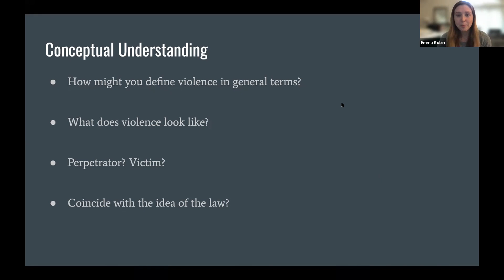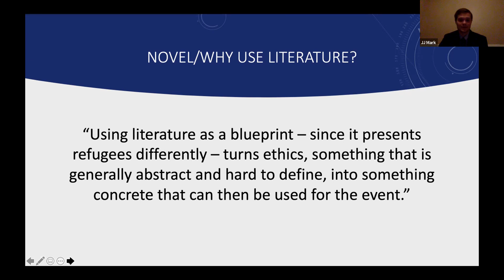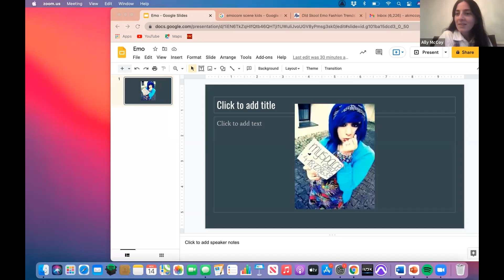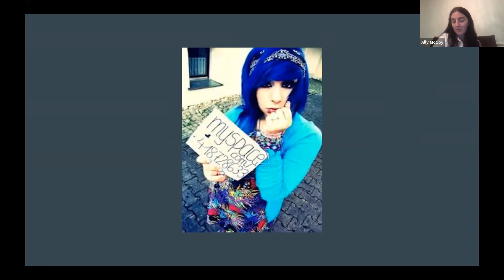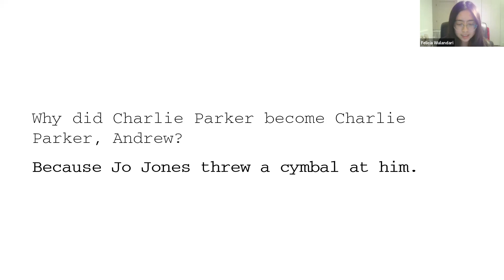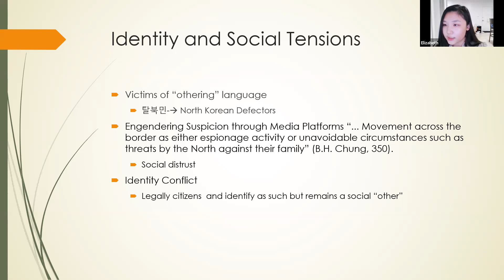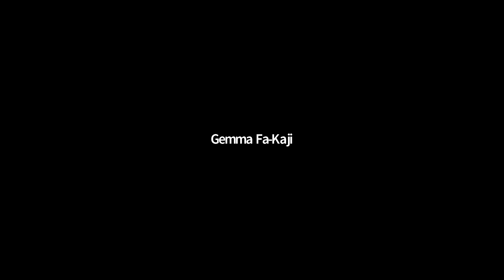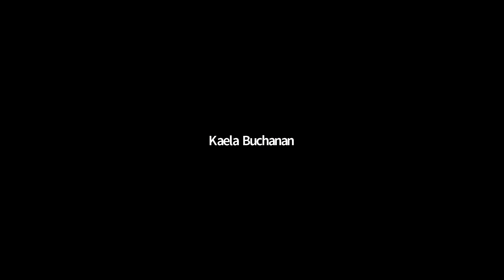PAMLA 2021 (Nov 14) - PAMLA Undergraduate Forum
The PAMLA Undergraduate Forum is a special roundtable panel for undergraduates to develop and present their scholarship on a wide variety of humanities topics.

Chaired by Emma Butler-Probst, University of Tennessee, Knoxville